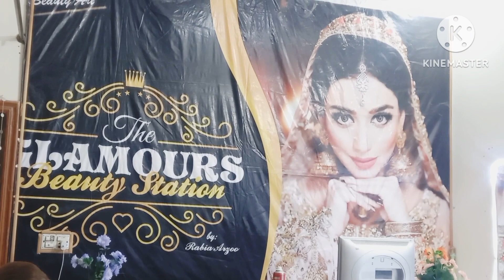vLog#42 ||shadi vlog 2 || boht enjoy kia💗